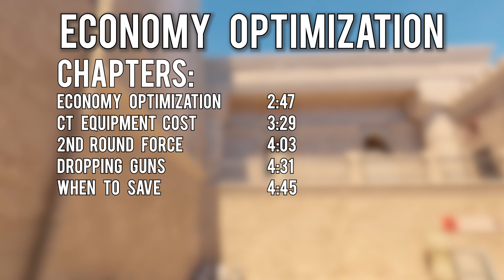NEW PLAYERS: This CS2 Economy Guide WINS GAMES!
This is a comprehensive guide on how the money reward is determined for CS2 and how to optimize your buying potential to help you win as many rounds as possible.

Chapters:
00:00 - Intro
00:18 - Win Reward
00:39 - Loss Reward
00:52 - Loss Bonus
01:17 - Example Round
01:55 - Additional Bonus
02:17 - Kill Rewards
02:47 - Economy Optimization
03:29 - CT Equipment Cost
04:03 - 2nd Round Force
04:31 - Dropping Guns
04:45 - When to Save

There is a base amount rewarded for winning a round. You get $3,500 for winning the round through a bomb explosion or bomb defusal. You get $3,250 if you win the round by eliminating the enemy team. The same reward of $3,250 is also given to the CTs if they win the round by running down the clock.
The reward for losing depends on how many rounds you have lost. The base reward for losing a round is $1,400, with the exception of pistol rounds, which start you off at $1,900. Afterwards, you start  building on a persistent loss counter that increases by one on a loss and decreases by one on a win. It starts at 0 and maxes out at 4. Whenever you lose a round, you gain an additional $500 times the number in your persistent loss counter. The best part? The loss counter is displayed on the scoreboard and hovering over it shows the minimum reward you would receive if you lose the round.
This can get a little complex, so here is an example: You lose 5 rounds in a row, the first round not being a pistol round. Your persistent loss counter is at 4. Your base reward for the next round is $1,400 plus 4 times $500 for a total of $3,400. You win the next two rounds through elimination, so you gain $3,250 for each of those rounds. Your persistent loss counter is at 2. Then you lose the next round, so your loss reward will be $1,400 plus 2 times $500 equaling $2,400.
On top of the base reward, there are some additional factors that contribute.
The individual that plants or defuses the bomb will gain an additional $300, regardless of if it wins you the round or not.
If the T team plants the bomb and loses, every T gains an additional $800.
If you lose the round on time as a T, you forfeit your loss bonus, so make sure to not die after time!
The kill reward depends on the weapon used:
Getting a kill with a rifle, pistol, machine gun, or grenade nets you $300, an SMG gets you $600, a shotgun gets you $900, and a knife kill gives you the largest reward of $1,500. The exceptions are $100 for AWP or CZ-75 kills and $300 for P90 kills. A Zeus kill gives you an amazing reward of … $0??? Yea, I’m not sure what’s up with that either.
This is the main math behind the economy of CS2, so next let’s talk about what to do with these numbers and how to optimize your buying potential:
There are 3 types of rounds you will experience: full-buys, half-buys, and saves/ecos:
A full-buy is where you spend all the money you need to get the armor, weapons, and utility you need. You are fully invested in the round.
A half-buy is where you buy just enough to ensure that you still have enough money to full-buy for the next round. You are half invested in the round.
A save/eco is where you spend no/minimal money and try to build up your economy for the next few rounds. Your investment is minimal and you are more focused on damaging the enemy teams economy.
The economy is more unforgiving for the CT side, with fewer bonuses for losing and more expensive equipment. An AK-47 costs $2,700 while the M4A1-S costs $2,900 and the M4A4 costs $3,100.  Furthermore, the T Molotov costs only $400  compared to the pricey $600 CT Incendiary Grenade. On top of the price differences, CTs also need to buy defuse kits, which is an additional $400 dollars they spend more. This means that you need to be especially careful with money management on the CT side.
If you lose pistol round as the T side, but you get bomb down, it may be a good idea to force buy! You will be getting $1,900 + $800 = $2,700 compared to the winning CT bonus of $3,500. This is enough to force buy SMG with armor and utility or Galil with armor, which is a very comparable buy to the CT side and can give you the opportunity to swing the momentum into your favor.
There is a correlation between the rank of players and how often they drop guns for their team. Better players tend to be more sharing because they understand that it helps the entire team.  the max money you can have saved up is $16,000, so make sure you are the one dropping your teammates as you approach the limit.
If the round is unwinnable, it makes more sense to save your guns to bring into the next round. Think long term, a gun you save now is money you save to spend later. As previously mentioned, as a T, you get no reward for losing the round based on time, so it is sometimes better to die than to save a gun, especially if the kit you are saving is worth less than the reward you would be getting for dying.